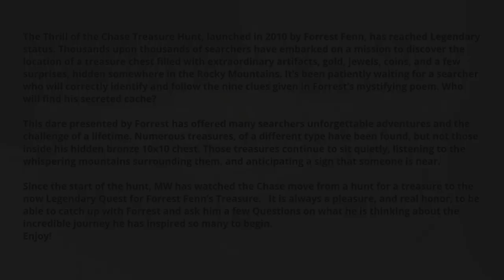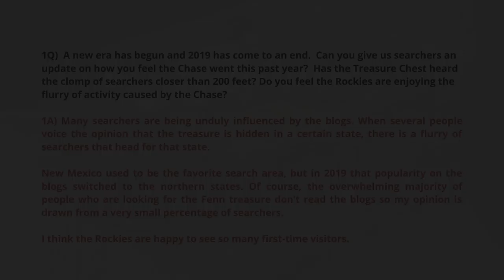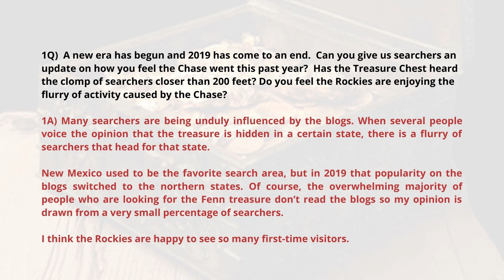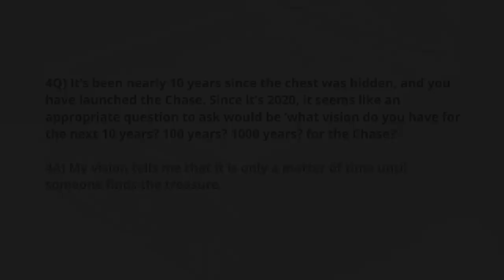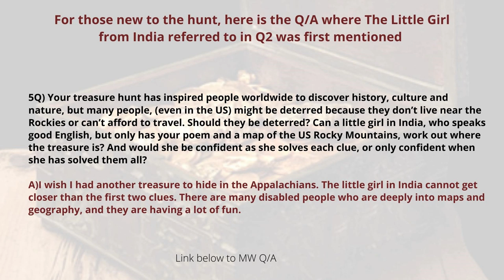2020 MW Questions with Forrest Fenn: The New Era and Beginning of Legendary Status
Forrest and I thought instead of Six Questions on the 4th, we'd start the new era and year with 4 Questions for the Six!    Thanks all for being part of the MW Community!

Join the Discussions on the Thrill of the Chase! MW Forum

Best of luck with all that you seek!  Always treasure the adventure!